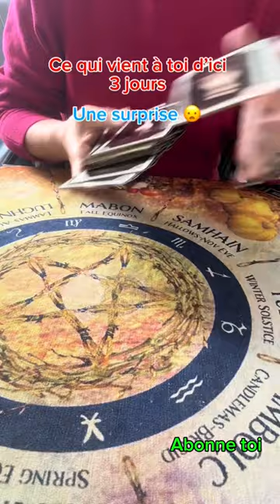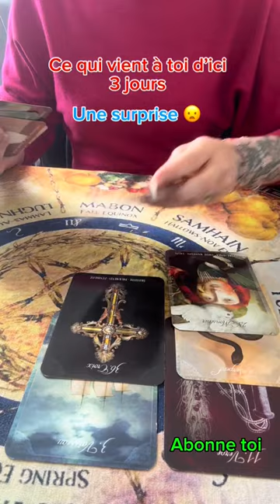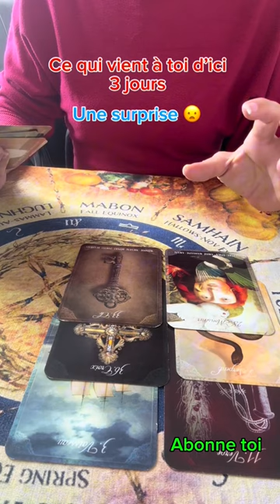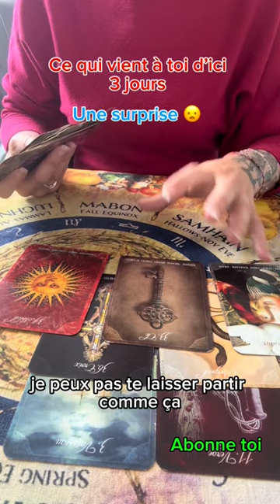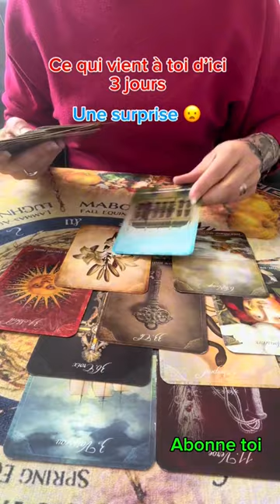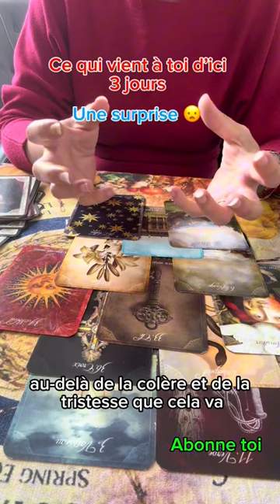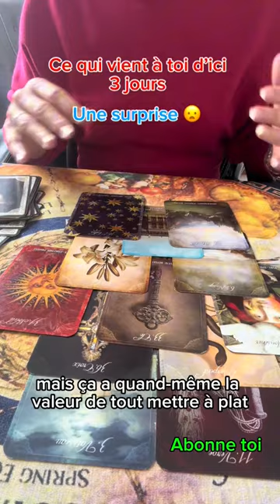Dans 3 jours une surprise